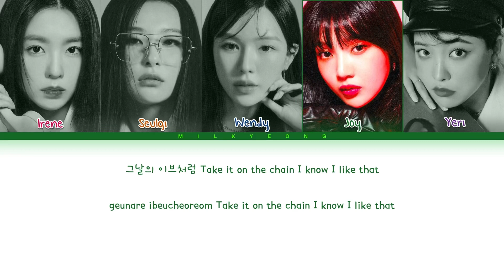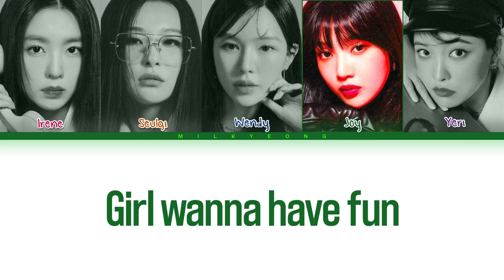How would RED VELVET sing EVE, PSYCHE & THE BLUEBEARD’S WIFE | + Line distribution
•Song :
•Lyrics : CCL

•Bias : Yunjin
•Bias : Wendy